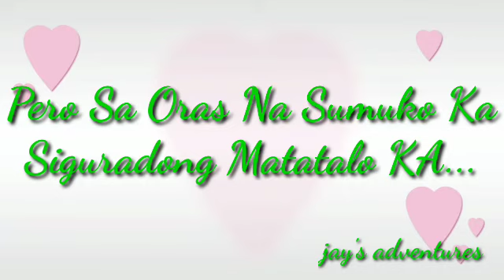Quote of Life | Inspirational Message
As i look up in the Sky I realize How lucky I am I made this simple quotes to inspire others It never too late to Thank GOD ...

2.  "its fair use" No copyright is claimed and to the extent  that material may appear to be infringed , I assert that such alleged infringement is permissible under U.S. and Philippine copyright law. If you believe material have been used in an unauthorised manner, please contact the poster.
3. This Video is not associated with any company or products mentioned on the video.
4. No intention to infringe photos or audio used in this video.